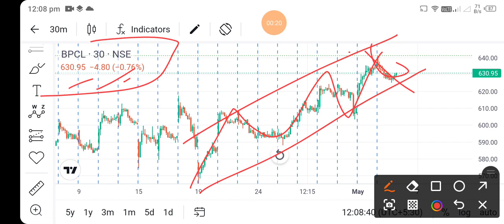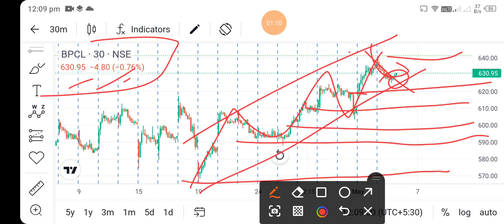bpcl share price today l bpcl share latest news today l bpcl share news l bpcl share news